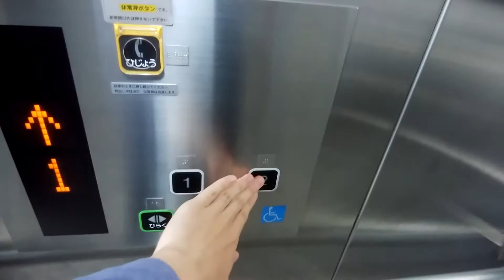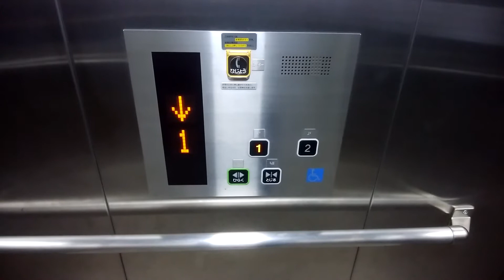溝の口駅北口駅前広場のエレベーター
溝の口駅北口駅前広場のエレベーターです。
乗場は防水仕様操作盤です。当所には4箇所設置されていますが、今回は南武幹線道路側を代表して撮影しました。

データ
メーカー：東芝
構造：ロープ式
モデル：スペーセルGR
用途：乗用
定員：15名
積載：1000Kg
設置数：1
停止階：1,2
車椅子操作盤：あり
アナウンス：あり
チャイム・ベル：なし
ボタン確認音：あり